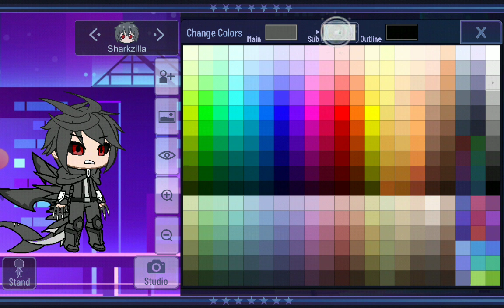How to make Sharkzilla Gacha Club Gacha Plus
Sharkzilla from @PANDYMONSTER  for borrowing